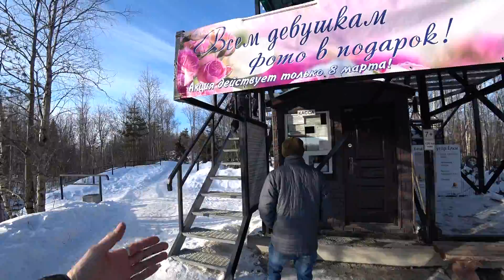Как отдыхают негры ютуба